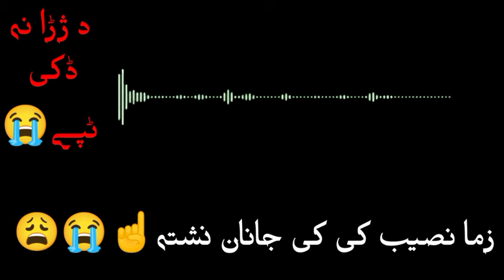pashto viral tappy|| Azhar khan|| زما نصیب کی جانان نشتہ☝😭😩|| د ژڑا نہ ڈکی ٹپے